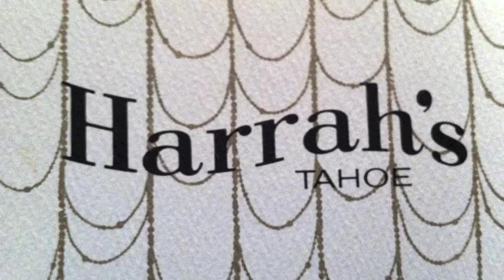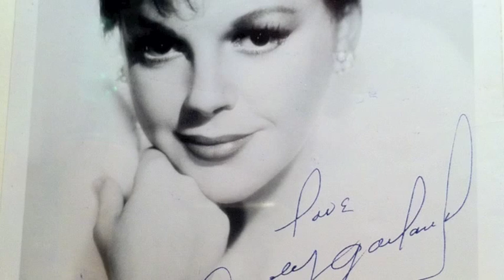Judy Garland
A little film with Judy, Sid, Liza, Lorna, Joey and me, Anita Örtengren.
Judy Garland was a great and kind person who adored her children and they were really adorable, all 3 of them. Just wonderful. I was Lorna and Joeys Nanny for one year in the early 60:s. It was a fantastic experience.